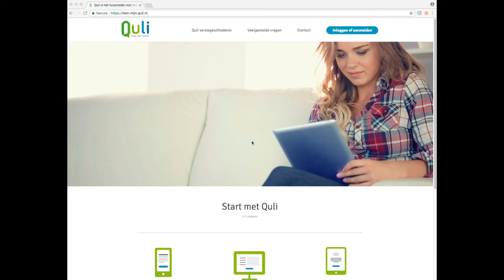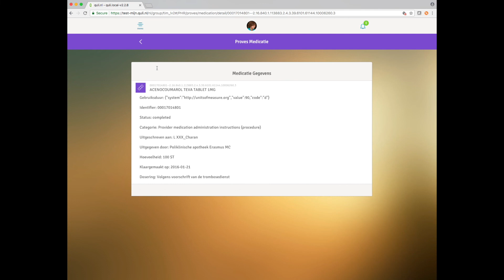Quli Medmij Medicatie enovation